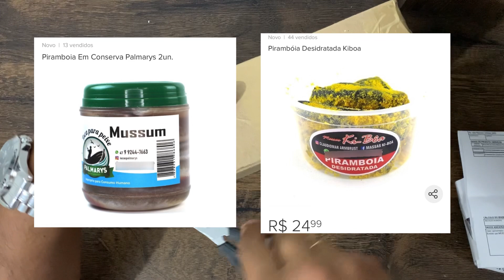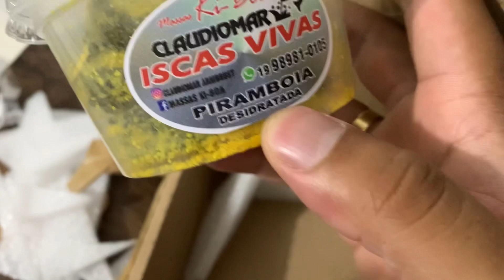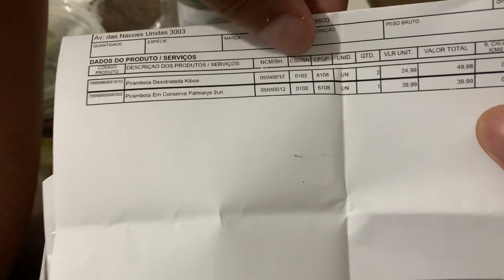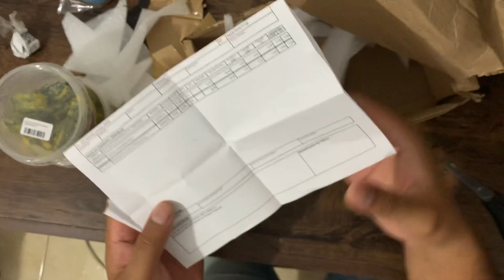ISCA PARA PEIXE DE COURO COMPRADA NA INTERNET ( Piramboia em Conserva e desidratada)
Tralha de Ouro – A loja da pesca esportiva

Somos um ecommerce voltado para a pesca esportiva em pesqueiros e temos como objetivo ajudar você pescador(a) a encontrar o melhor equipamento para sua pescaria, pois não vendemos apenas produtos e sim soluções.
Nosso pós-venda diferenciado garante segurança e todo o suporte necessário para a melhor experiência de compra possível, sem complicações.

A Piramboia ou Mussum é a isca ideal para a pesca de peixes predadores, mais especificamente peixes de couro ex: Pirararas, Jaús, Piraibas, Pintados, Cacharas dentre outras espécies. Essa isca com certeza vai te ajudar a capturar o peixe da sua vida. Ideal para pesca em pesqueiros e rios.